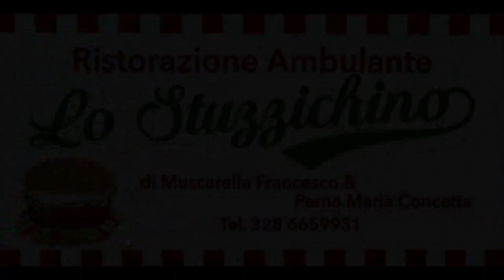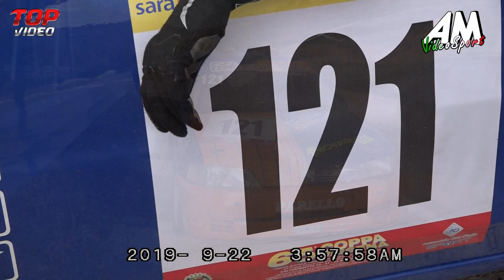Pilato Marco PSG 65° Coppa Nissena HD